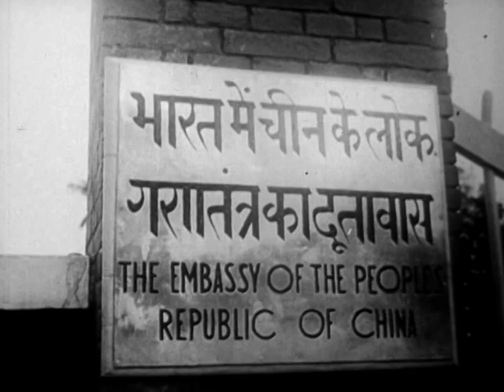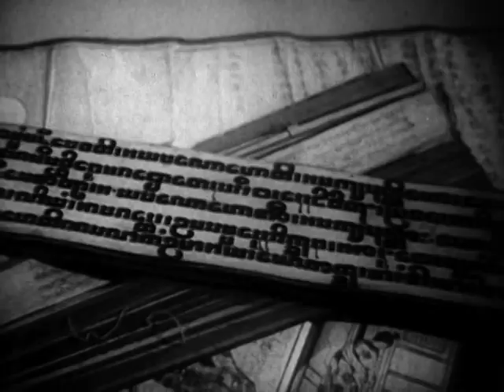Unconquerable Tibet (1959)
This film briefly covers some of the history of Tibet and its religious customs, and then goes on to examine its occupation by China in 1950 and India's resulting alliance with Tibet against the Communists. - DVD Copied by IASL Scanner John Williams. - ARC 1633560 / LI 263.1021

National Archives - Unconquerable Tibet - National Security Council. Central Intelligence Agency. (09/18/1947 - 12/04/1981).